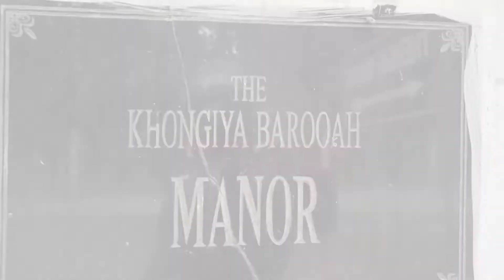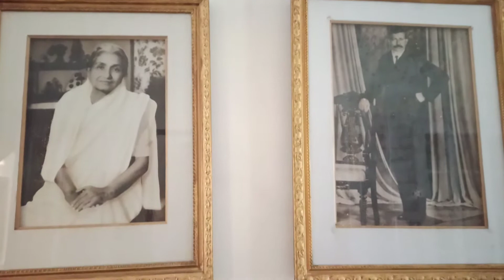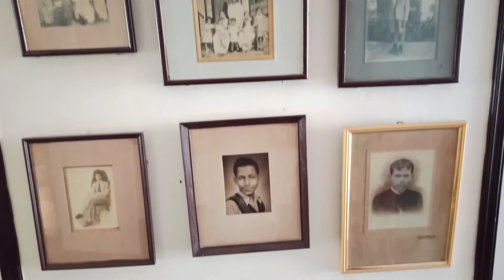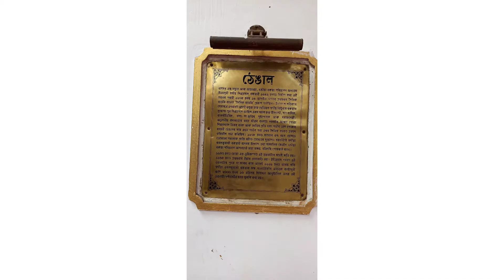|| Thengal Manor || My Exploration 04 || JAN 2021 || A HOUSE OF 1923 || My Personal Vlog ||